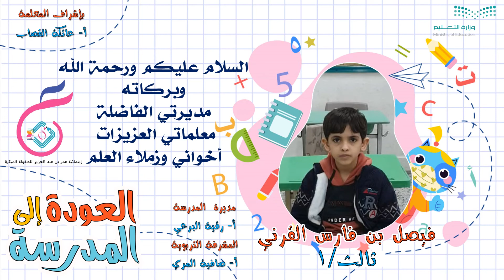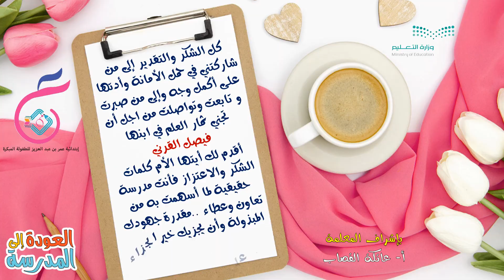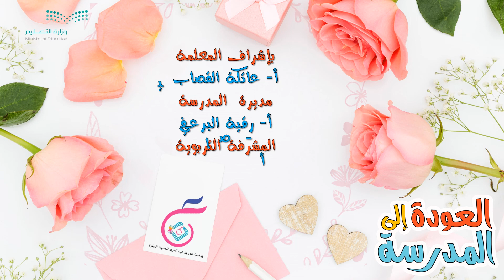Student Greeting 2022